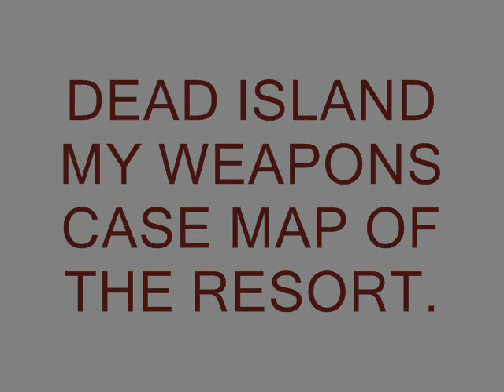DEAD ISLAND MAP OF WEAPONS CASE AT THE RESORT.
I am trying to make a map of the weapons case location of the resort I am not finish yet?